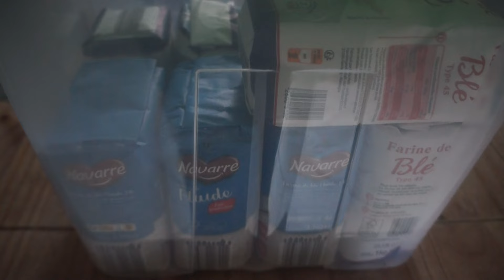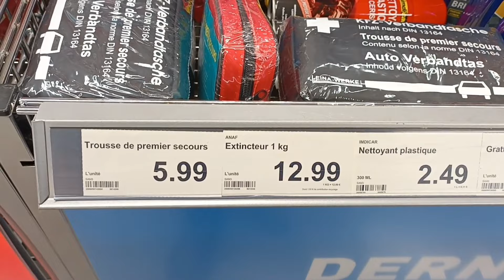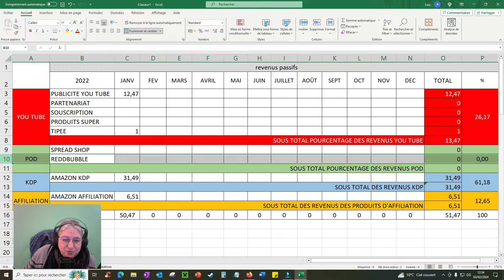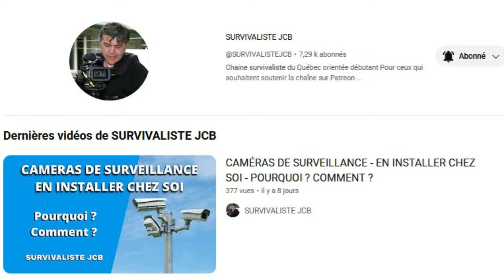Vlog de février 2024 : le fond de l'air est frais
Dans cette vidéo je vous invite à booster votre préparation à des bris de normalité en ce mois de février 2024.

➡️ L'almanach perpétuel de la Vilaine Mémère
Lien vers le pdf gratuitement téléchargeable
Lien pour acheter l'almanach sur Amazon

🎧MON MICRO CASQUE Corsair HS35
🎥MON APPAREIL PHOTO Sony DSCH300

Par avance merci à celles et ceux qui feront un geste.